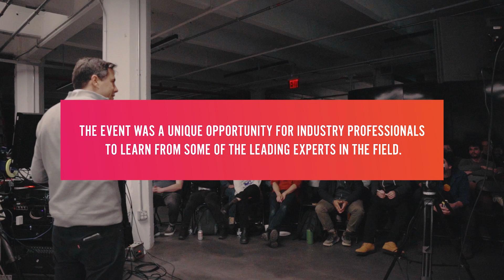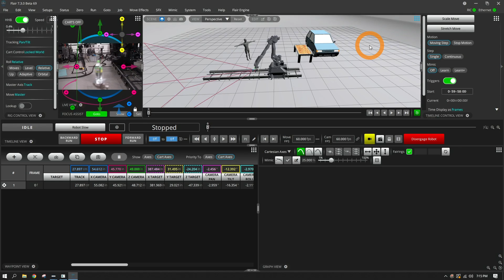Advanced Training Motion Control Summit — New York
Motion Control operators from across the globe, hailing from countries such as Singapore, South Korea, Australia, France, the United States, Germany, the United Kingdom, Switzerland, Austria, Canada, Mexico, Columbia, and Malaysia, convened in New York for the first-ever Advanced Motion Control Training Summit.

This event offered a rare chance for attendees to network with like-minded industry professionals, exchange experiences, and learn from some of the field's most distinguished experts.